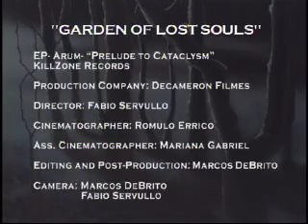Arum - Garden of Lost Souls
Production Company: Decameron Filmes
Director: Fabio Servullo
from Arum - Prelude to the Cataclysm (EP)